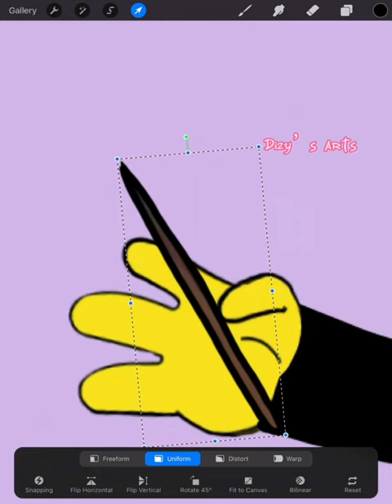Drawing Harry Potter as a Simpson✨//Dizy’s arts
Greetings everyone! In this video you can watch how to draw Harry Potter as a Simpson!